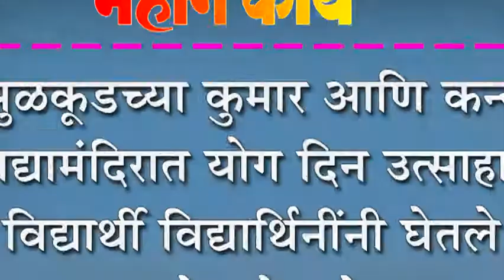सुळकूडच्या कुमार आणि कन्या विद्यामंदिरात योग दिन उत्साहात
सुळकूडच्या कुमार आणि कन्या विद्यामंदिरात योग दिन उत्साहात : विद्यार्थी विद्यार्थिनींनी घेतले योगाचे धडे